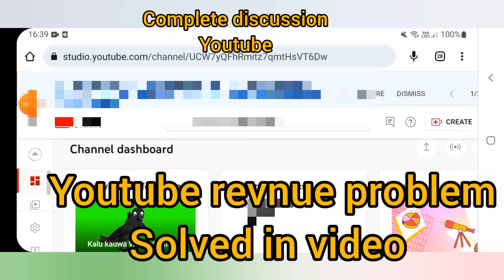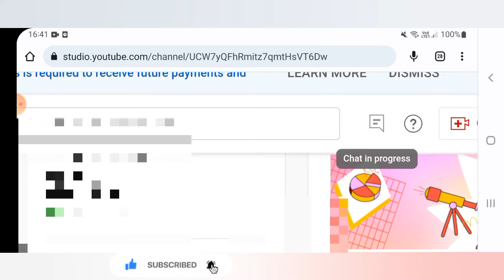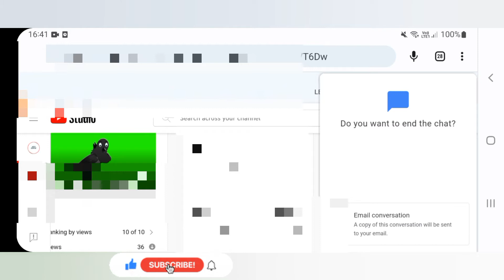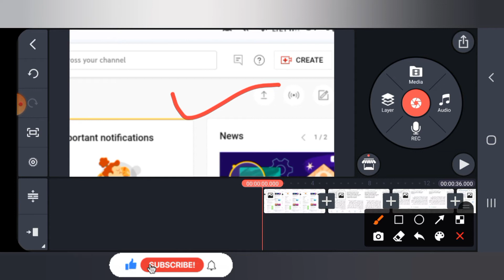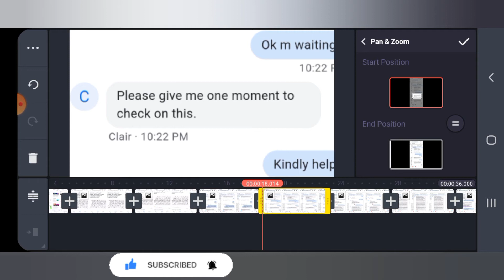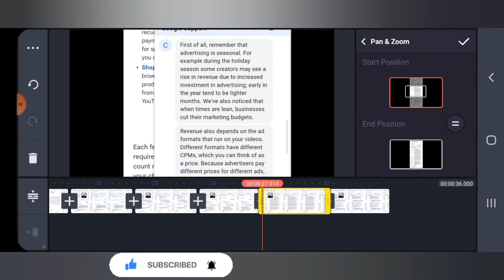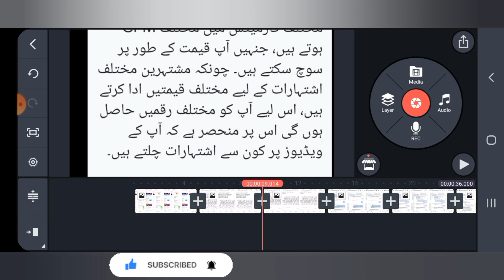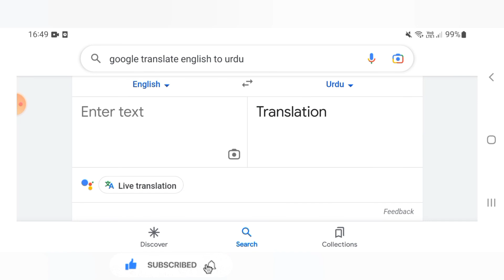How To Solve Youtube Revnue Problem In 2 minutes? Video views less or High But Revnue 0.2